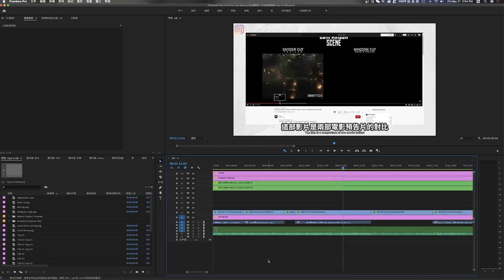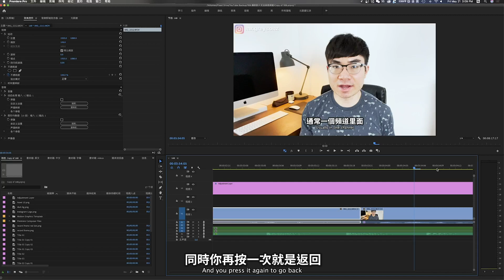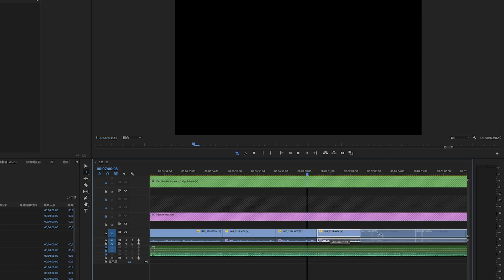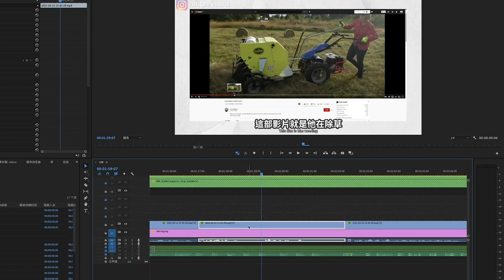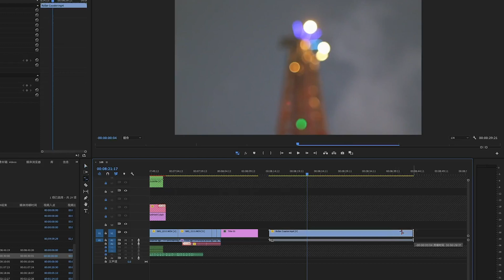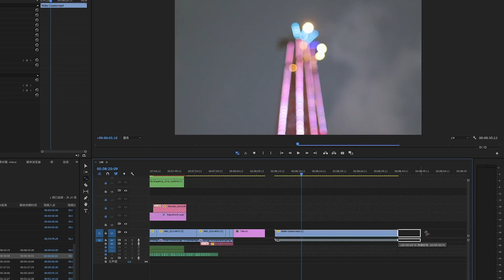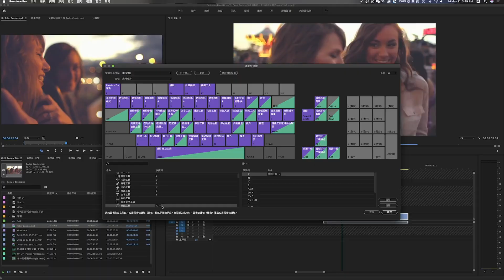【你必須知道的Premiere Pro 快捷鍵】影片剪輯速度翻倍的技巧 | Premiere Pro 新手教學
剪輯影片的時候如果你會使用快捷鍵，你的剪輯速度會有非常明顯的提高。所以這期影片會教大家使用Premiere Pro的時候，你必須知道的快捷鍵。
很多觀眾都告訴我，他們剪輯一部影片要花非常久的時間。然後我再問他們有沒有使用快捷鍵，他們都說不怎麼用。這就是你剪輯影片效率低，速度慢的原因。快捷鍵能夠很好的幫助我們在剪輯影片的時候，省去多餘的步驟，用最快速的方法完成操作。所以，希望大家能夠從現在開始，重視快捷鍵，慢慢學習快捷鍵的使用。

時間表：
0:00 介紹
1:05 基本快捷鍵介紹
2:05 左右箭頭
2:29 上下箭頭
2:57 加減號
3:14 縱向拓展縮減軌道
3:26 波浪鍵
3:57 剪切工具
4:23 向前/後選擇軌道
5:03 波紋剪切工具
5:54 倒放暫停播放
6:17 快速複製
6:40 比例拉伸工具
7:10 快速添加文字
7:28 加入出入點
8:07 查看/定制快捷鍵
8:34 如何記住快捷鍵